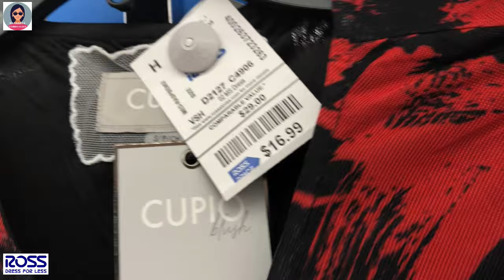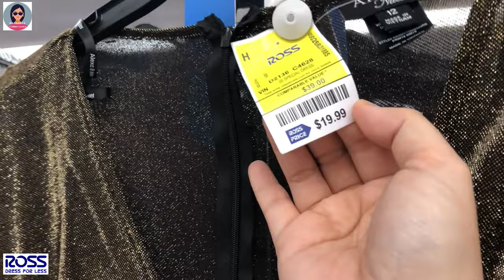❤️Ross Fashion Dresses at prices that you love | Shop Ross dresses with me | Fashion at lesser price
❤️Ross Fashion Dresses at prices that you love | Shop Ross dresses with me | Fashion at lesser price @HannahLeVlogs

❤️Váy thời trang Ross với mức giá mà bạn yêu thích | Mua váy Ross cùng tôi | Thời trang giá rẻ hơn
❤️Ross Fashion Dresses a precios que te encantan | Compra vestidos de Ross conmigo | Moda a menor precio.
❤️Ross Fashion Dresses com preços que você adora | Compre vestidos Ross comigo | Moda com preço menor
❤️Ross motekjoler til priser du elsker | Kjøp Ross kjoler med meg | Mote til lavere pris
❤️Rochii Ross Fashion la prețuri pe care le adori | Cumpărați rochii Ross cu mine | Moda la pret mai mic
❤️فساتين أزياء روس بالأسعار التي تحبها | تسوق معي فساتين روس | الموضة بسعر أقل
❤️당신이 좋아하는 가격으로 로스 패션 드레스 | 나와 함께 로스 드레스 쇼핑하기 | 저렴한 가격으로 패션을 만나보세요
❤️Ross ファッション ドレスをお気に入りの価格で | ロスのドレスを一緒に購入 | 低価格でファッションを
❤️Robes de mode Ross à des prix que vous aimez | Achetez des robes Ross avec moi | La mode à moindre prix
❤️Платья Ross Fashion по ценам, которые вам нравятся | Покупайте платья Ross у меня | Мода по меньшей цене
❤️Ross Fashion Klänningar till priser som du älskar | Handla Ross klänningar med mig | Mode till lägre pris
❤️Ross Fashion -mekot hinnoilla, joista pidät | Osta Ross-mekot kanssani | Muotia halvemmalla
❤️Gúnaí Faisin Ross ar phraghsanna a thaitníonn leat | Siopa gúnaí Ross liom | Faisean ar phraghas níos ísle
❤️Ross Fashion-jurken voor prijzen waar jij van houdt | Shop Ross-jurken bij mij | Mode tegen een lagere prijs
❤️Ross Fashion Kjoler til priser, du elsker | Shop Ross kjoler med mig | Mode til lavere pris
❤️Ross Fashion Abiti ai prezzi che ami | Acquista abiti Ross con me | La moda a un prezzo inferiore
❤️Модні сукні Ross за цінами, які вам подобаються | Купуйте сукні Ross зі мною | Мода за нижчою ціною
❤️Ross 時尚連衣裙，價格您喜歡 | 跟我一起選購 Ross 連衣裙 | 時尚低價
❤️Ross 时尚连衣裙，价格您喜欢 | 跟我一起选购 Ross 连衣裙 | 时尚低价
❤️Ross Fashion Dresses dengan harga yang Anda sukai | Belanja gaun Ross dengan saya | Fashion dengan harga lebih murah
❤️Ross Fashion Dresses pada harga yang anda suka | Beli pakaian Ross dengan saya | Fesyen pada harga yang lebih rendah
❤️Рокли Ross Fashion на цени, които харесвате | Пазарувайте рокли Ross с мен | Мода на ниска цена
❤️Ross Fashion Šaty za ceny, které milujete | Nakupujte se mnou šaty Ross | Móda za nižší cenu
❤️שמלות אופנה של רוס במחירים שאוהבים | קנה איתי שמלות של רוס | אופנה במחיר נמוך יותר
❤️Ross Fashion Sukienki w cenach, które kochasz | Kupuj ze mną sukienki Ross | Moda w niższej cenie
❤️Ross Fashion Šaty za ceny, ktoré milujete | Nakupujte u mňa šaty Ross | Móda za nižšiu cenu
❤️Modne obleke Ross po cenah, ki so vam všeč | Kupujte obleke Ross z mano | Moda po nižji ceni
❤️Ross Fashion suknelės jums patinkančiomis kainomis | Parduodu pas mane Ross sukneles | Mada už mažesnę kainą
❤️Ross Fashion Dresses ในราคาที่คุณชื่นชอบ | ร้านชุดรอสส์กับฉัน | แฟชั่นในราคาที่ถูกกว่า
❤️Ross Fashion Dresses sa mga presyong gusto mo | Mamili ng mga damit ni Ross sa akin | Fashion sa mas mababang presyo
❤️রস ফ্যাশন ড্রেস আপনার পছন্দের দামে | আমার সাথে রসের পোশাক কেনাকাটা করুন | কম দামে ফ্যাশন
❤️Ross Moda Elbiseler sevdiğiniz fiyatlarla | Ross elbiseleri benimle alışveriş yap | Daha düşük fiyata moda
❤️Ross Fashion զգեստներ ձեր սիրած գներով | Գնեք Ռոսի զգեստներն ինձ հետ | Նորաձևություն ավելի ցածր գնով
❤️Модныя сукенкі Ross па цэнах, якія вам падабаюцца | Купляйце са мной сукенкі Ross | Мода па меншай цане
❤️Modne haljine Ross po cijenama koje volite | Kupujte sa mnom Rossove haljine | Moda po nižoj cijeni
❤️Ross Fashion კაბები თქვენთვის საყვარელი ფასებით | შეიძინეთ როსის კაბები ჩემთან ერთად | მოდა დაბალ ფასად
❤️Ross Fashion ruhák olyan árakon, amelyeket szeretsz | Vásároljon velem Ross ruhákat | Divat alacsonyabb áron
❤️Φορέματα Ross Fashion σε τιμές που αγαπάτε | Αγοράστε φορέματα Ross with me | Μόδα σε χαμηλότερη τιμή
❤️Fustanet Ross Fashion me çmimet që ju pëlqejnë | Bleni fustanet e Ross me mua | Modë me çmim më të ulët
❤️Ross Moudekleeder zu Präisser déi Dir gär hutt | Shop Ross Kleeder mat mir | Moud zu manner Präis